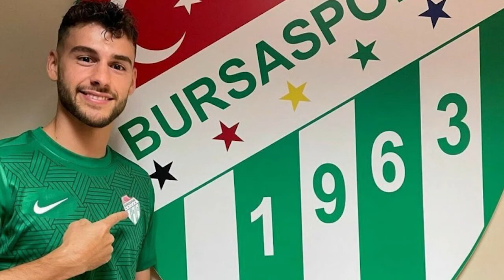Şampiyonlar Ligi Sahnesine Çıkmış TFF 1. Lig Oyuncuları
Bir zamanlar Şampiyonlar Ligi'nde forma giyen ve bu sezon TFF 1. Lig takımlarında izlediğimiz oyuncular...

Metin Yazarı: Öznur Durukan ve Varol Aydın